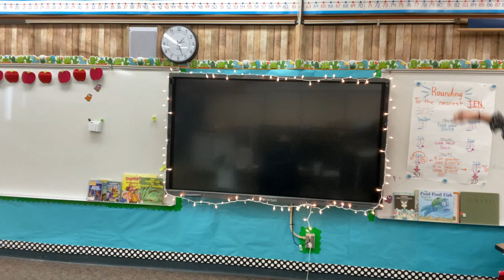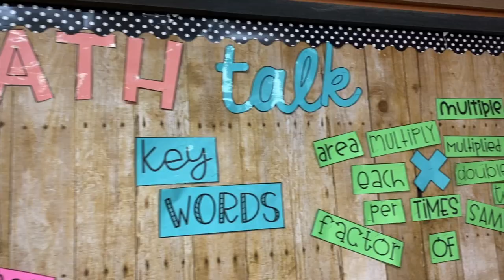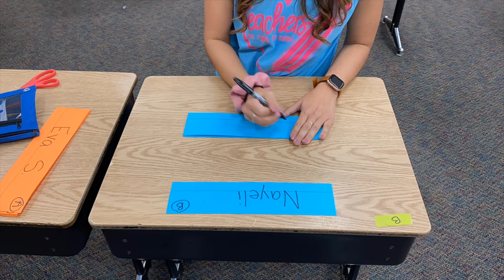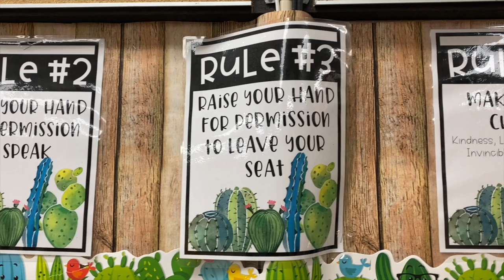NEW CLASSROOM SETUP // HYBRID LEARNING!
Yup, we're going Hybrid!
I am ecstatic! I can't wait to have students back in my classroom!

Day 1:  0 - 5:38

Day 2
Desks & Info: 5:38 - 9:24
Math Talk Wall: 9:24 - 11:38

Pencil Pouches : 11:38 - 15:56
Distributing Supplies: 15 - 17:30

What Im doing the first day: 17:30-19:00

If you want to watch my beginning of the year Classroom Setup Videos: